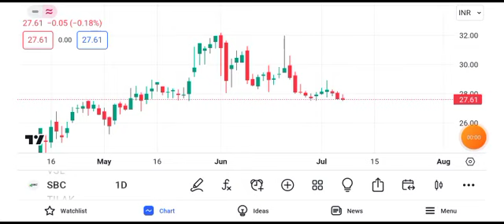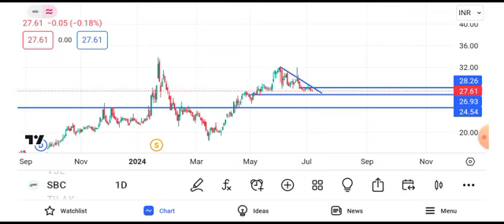sbc exports share latest news today